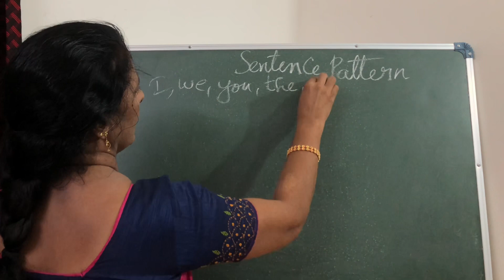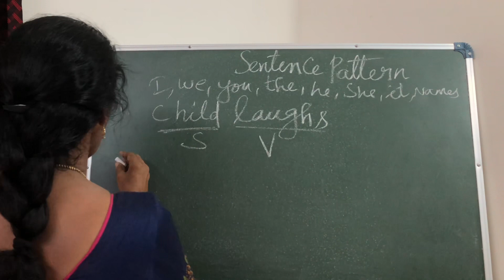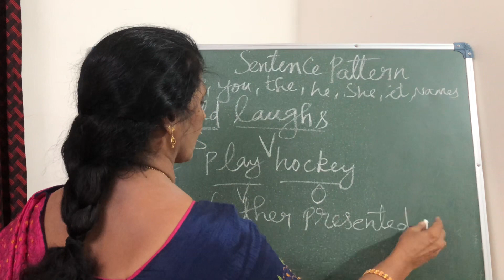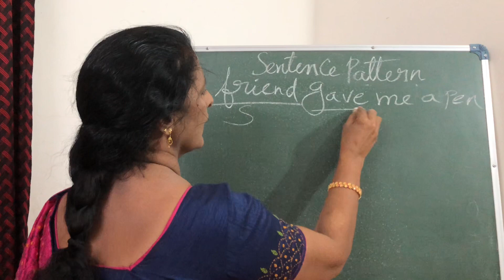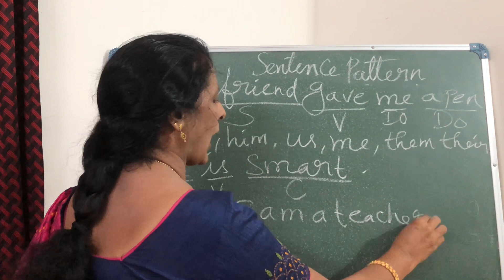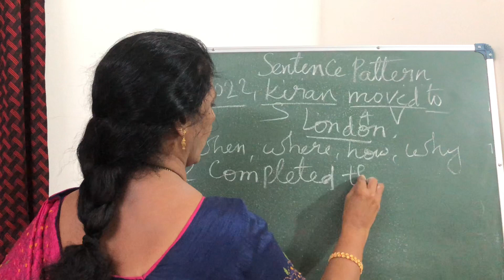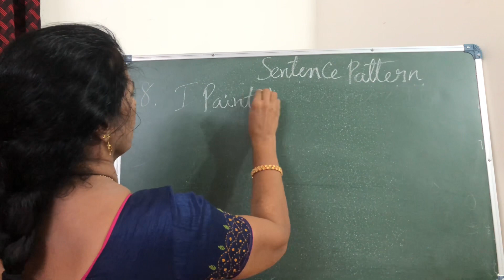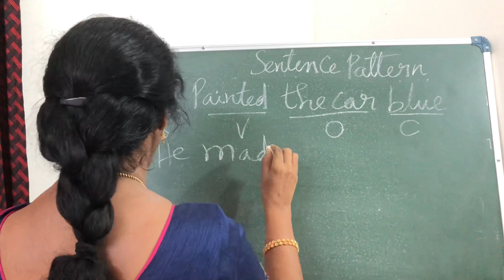Sentence pattern in English Grammar | Spoken English | For SSC CGL/Banking | tamil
In this video, we are going to learn one of the most important parts in English spoken. Sentence Pattern will help you to improve your spoken English and build your confidence. It is also popular in examinations like SSC and Banking etc.

learn english through tamil topic is Sentence pattern @vecpixwithme